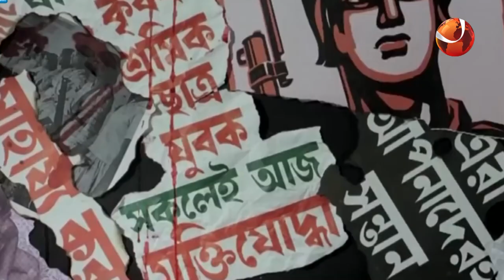৫০ বছরেও নির্মাণ হয়নি আন্তর্জাতিক মানের মুক্তিযুদ্ধের ছবি | Channel 24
৫০ বছরেও নির্মাণ হয়নি আন্তর্জাতিক মানের মুক্তিযুদ্ধের ছবি

»» Office Address:
Bangladesh.